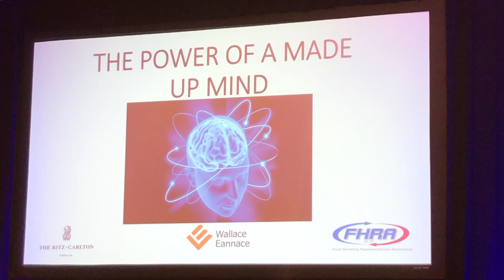Darryl Clark - The Power of The Mind Motivation - March 2020